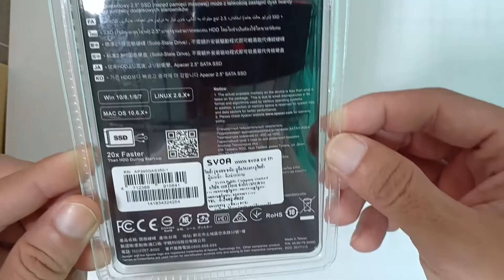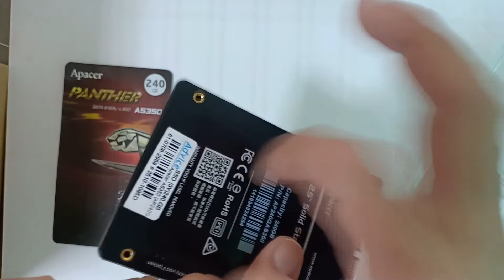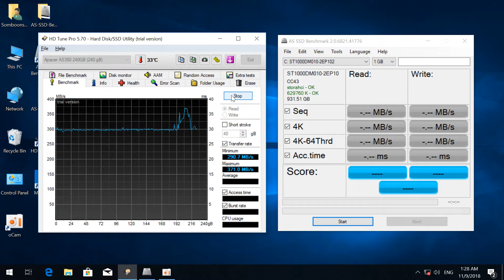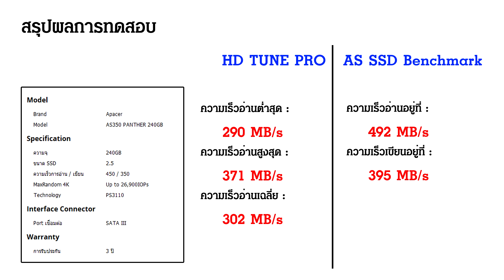รีวิวและทดสอบ 240 GB SSD Apacer PANTHER AS350 [Review]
ฝากกลุ่ม พูดคุยและซื้อขายเกมด้วยนะครับ
240 GB SSD Apacer PANTHER AS350
- Capacity : 240 GB
- SequentialRead : Up to450 MB/s
- SequentialWrite : Up to350 MB/s